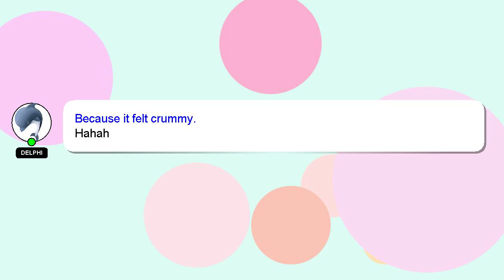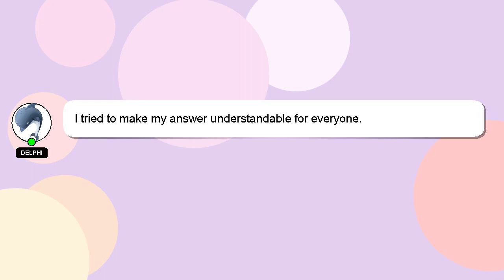PYTHON : Send keys control + click in Selenium with Python bindings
bindings Selenium with keys click in PYTHON Send Python + control :